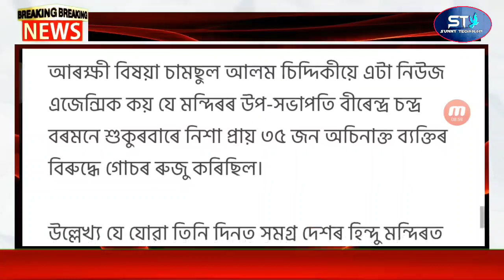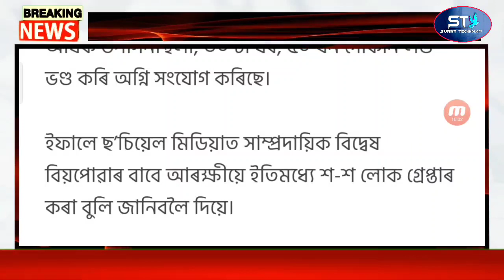Assamese News Today | Assam 1 Month Lockdown | Hindu Temple Cow Meat Debate